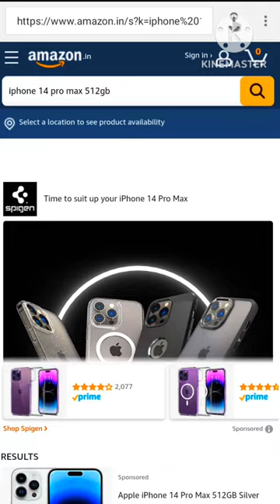𝐢𝐏𝐡𝐨𝐧𝐞 𝐊𝐚 𝐆𝐡𝐚𝐦𝐚𝐧𝐝 𝐔𝐭𝐚𝐫 𝐃𝐢𝐲𝐞 😊